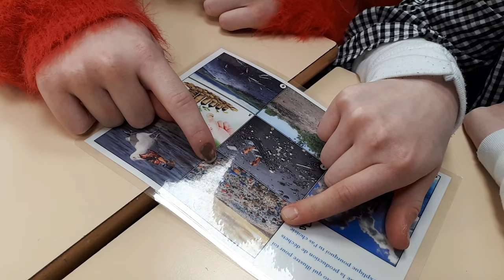Les élèves de CM2 de Pont-à-Marcq travaillent sur la réduction des déchets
La Pévèle Carembault finance des ateliers afin de sensibiliser les élèves à la réduction des déchets et au recyclage. Les CM2 de l'école Philippe-Laurent Rolland font partie des 16 classes retenues par le projet "Mon école Zéro Déchet, Zéro gaspi".